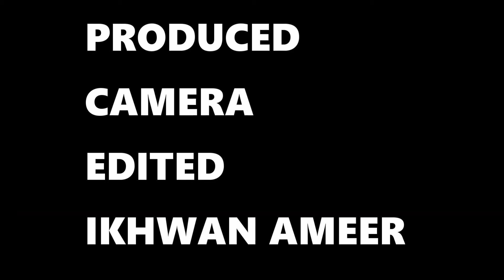FISHING NET - புதிய மீன்பிடி வலை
FISHING NET  - புதிய மீன்பிடி வலையை சீரமைக்கும் வடசென்னை எண்ணூர், தாழங்குப்பம் கிராமத்து மீனவர்.